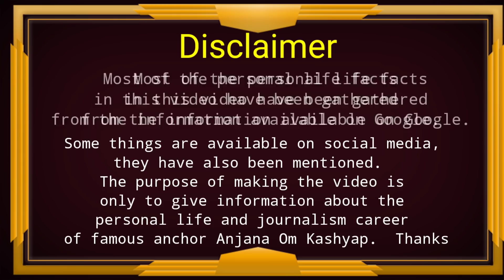Anjana Om Kashyap Full Biography ! Ishq-Istifa | Husband's | Family | Salary | Dastan By Hokamdev.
About This Video -: Anjana Om Kashyap Full Biography ! Ishq-Istifa | Husband's | Family | Salary | Dastan By Hokamdev.